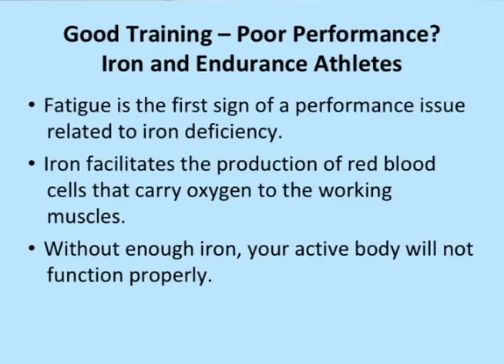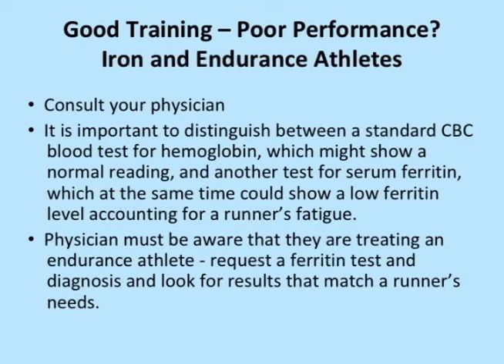Iron and Endurance Athletes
Fatigue is the first sign of a possible iron deficiency. Without enough iron, which facilitates the production of red blood cells that carry oxygen to the working muscles, your active body will not function properly.